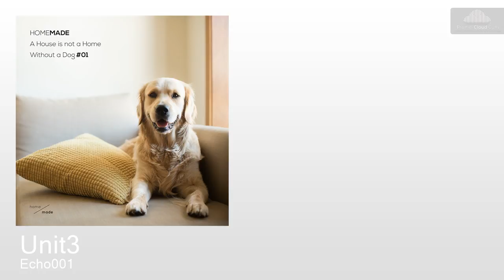Unit3 - Echo001 [Dub Techno]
Home Made joins its roster for a compilation with a special feeling.

In the foam of the days, through the range of feelings that we have, there are two things that steadily give us their unconditional love: Music and Pets.

Enjoying their companionship is something extra special in our world. To give life a texture and a different feel. To have something beyond words, which teaches us to use our extra verbal communication.
We dedicate this compilation to these beings that often are our spiritual guides.

All capital generated from the sales will revert in food for animal rescue and care associations.
We want this way to make a small tribute to the pets who are also the music of our days.
Follow our official page for more info.

Text by 'Gabi Von Dub'